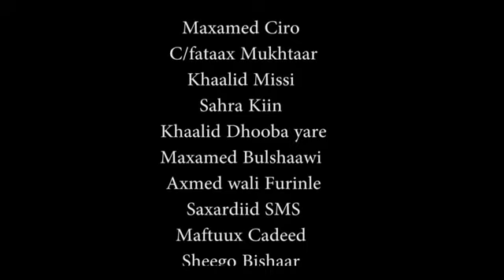UGBAAD ARAGSAN Hees Cusub 2019